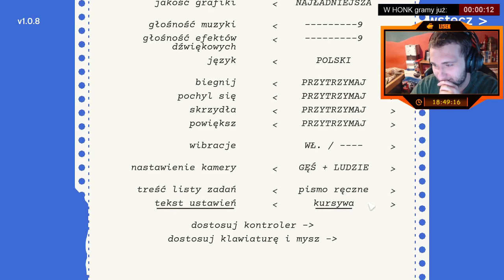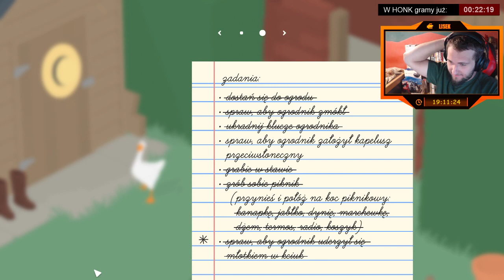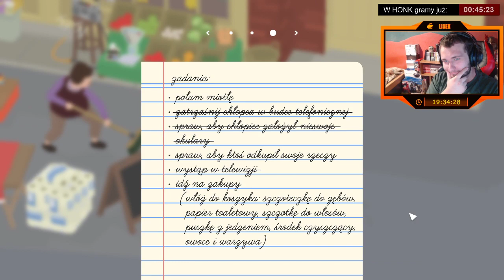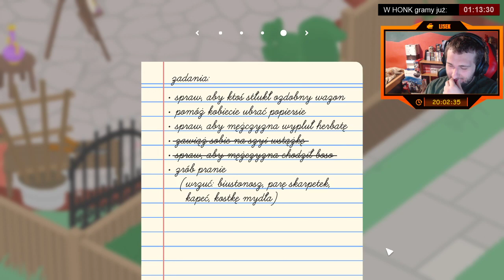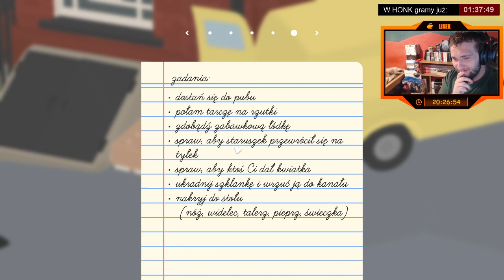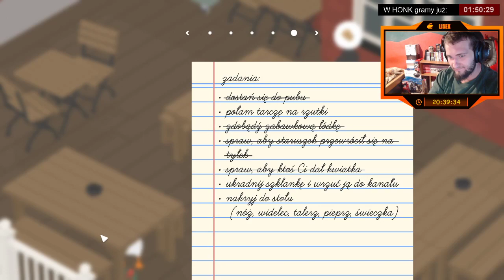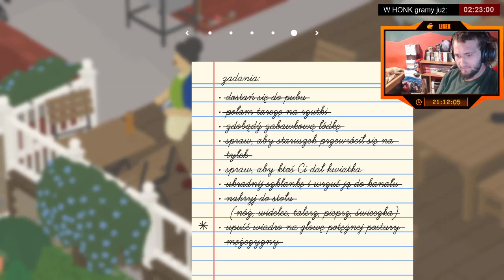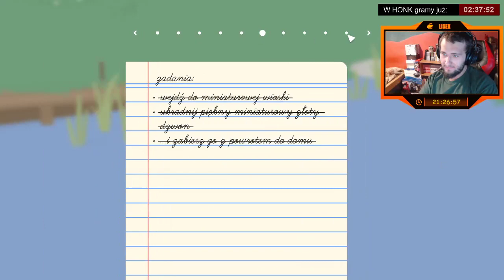Untitled Goose Game